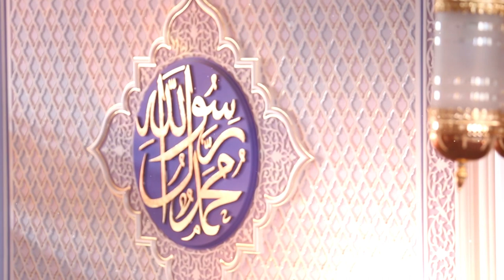"Имоми Аъзам" - "Энг буюк имом"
Тез кунларда "Имоми Аъзам" - "Энг буюк имом" унвонига сазовор бўлган зот, мазҳаббошимиз Абу Ҳанифа Нуъмон ибн Собит раҳматуллоҳи алайҳнинг маноқибларига бағишланган маърузалар тақдим этилади